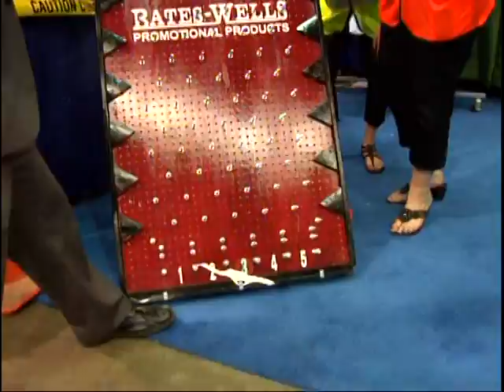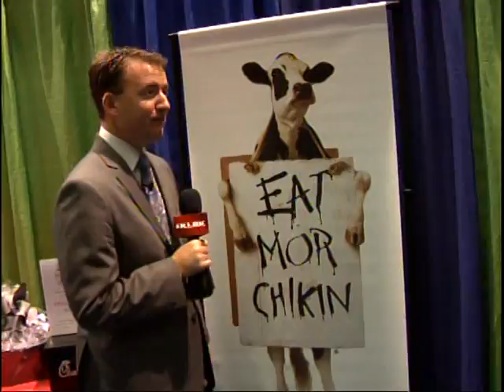Business Expo 2011 Winners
Winners of the Lubbock 2011 Business Expo : Best Giveaway, Most Innovative, Best Staff, Most Fun Best of Show and Best First Time Exhibitor